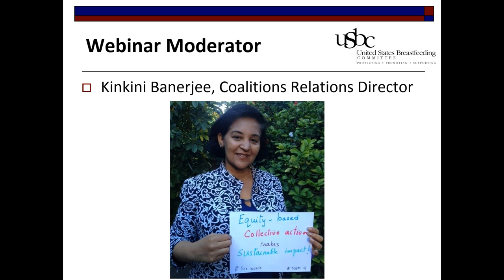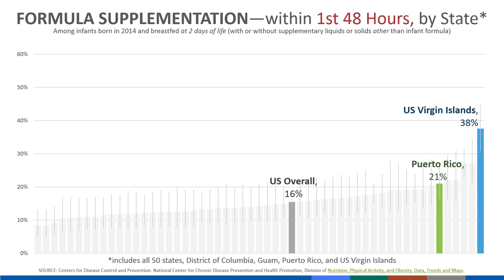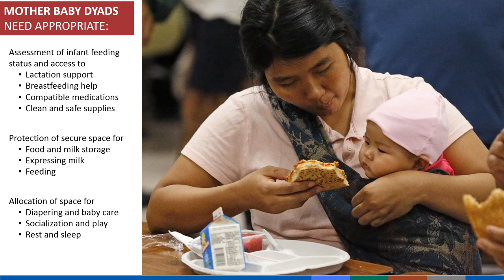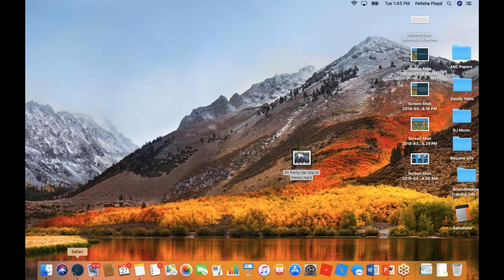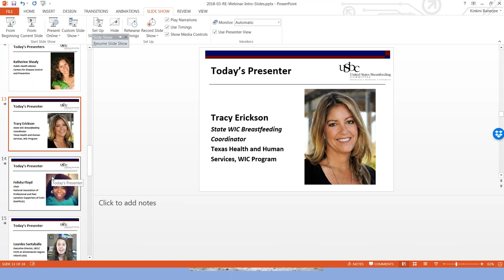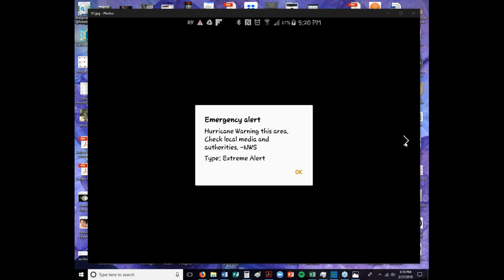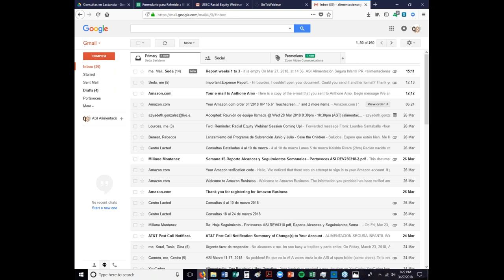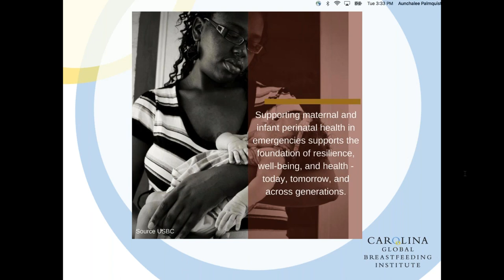"Racial Equity" Webinar: Infant and Young Child Feeding During Emergencies (3/27/18)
Presented by:
Katherine Shealy, Centers for Disease Control and Prevention
Aunchalee Palmquist, Carolina Global Breastfeeding Institute, UNC-Gillings School of Public Health
Felisha Floyd, National Association of Professional and Peer Lactation Supporters of Color (NAPPLSC)
Lourdes Santaballa, Executive Director, IBCLC, IYCFS at Alimentación Segura Infantil (ASI)
Tracy Erickson, Texas Department of Health Services, WIC Program

Infants and young children are particularly vulnerable during emergencies. Damage to critical infrastructure, including roadways, railways, shipping, transportation, power, water, communication towers, limits access to nutritious food, clean water, basic services, and urgent health care, causing greater hardships for families with infants and young children. Natural disasters impact short and long term health outcomes in communities. Research shows that disasters have been known to disproportionately affect rural and communities of color due to systemic barriers that make these communities more susceptible. Prevention and preparedness are key to ensuring that infants and children have the best opportunity to survive and thrive. This session will provide context for infant and young child feeding in natural disasters and emergencies, and highlight the role of Federal and local agencies and communities in preparedness, mitigation, and response. Panelists will share an overview of breastfeeding prevalences in PR and USVI relative to other US states and territories, a timeline of the 2017 hurricanes and CDC’s role in the federal hurricane response. We will hear about the grim realities on the ground during and in the aftermath of Hurricanes Harvey, Irma, Jose, and Maria in 2017, and hear tangible examples of the vital role of community-driven IYCFE efforts in Texas, Florida, and Puerto Rico. Panelists will discuss strategies to protect and support breastfeeding, and promote safe feeding when breastfeeding is not possible. Resources, including assessment tools, culturally congruent communication tools, and key messaging guides will also be shared to help your coalition/organizational build capacity to coordinate support and be an active stakeholder to protect the health of infants and young children in emergencies.